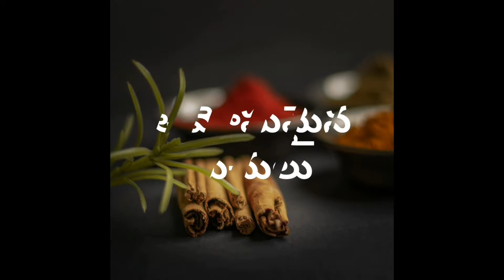|| Green omlette ||ఎప్పుడూలా కాకుండా ఇలా కొత్తగా ఆమ్లెట్ ని వేసి చూడండి.. 😋చాలా యమ్మీ టేస్ట్ ||